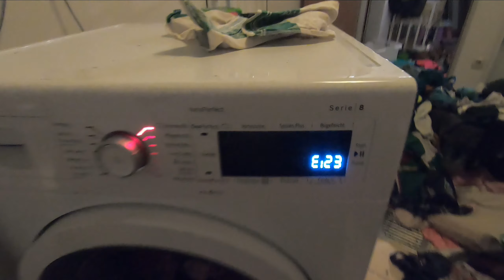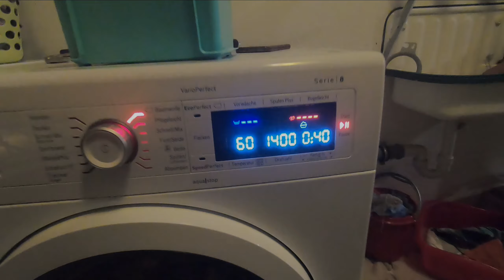reto 21 días | viviendo con papá | * Comenzó el CAOS *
Soy RALP on the ROAD y vivo en Alemania desde el 2013.

Mu mujer es Alemana y tenemos 4 maravillosos hijos convirtiendonos en una gran familia multicultural.

En la parte dos de la serie comienzan los problemas y el caos cuando te das cuenta que no puedes hacer cosas simples como ducharse durante el día o lavar la ropa, que parece fácil, sin contar el querer trabajar o editar algo en el computador!

AYUDA!